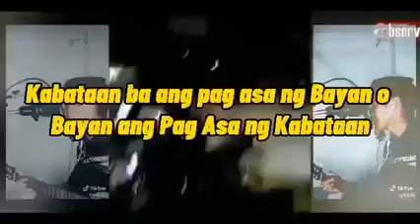Kabataan ba ang Pag Asa ng Bayan o Bayan ang Pag Asa ng Bayan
KKDAT RMFB3 Chapter Member, wrote and performed original spoken poetry for the KKDAT Sining Bayanihan 2021 Competition.